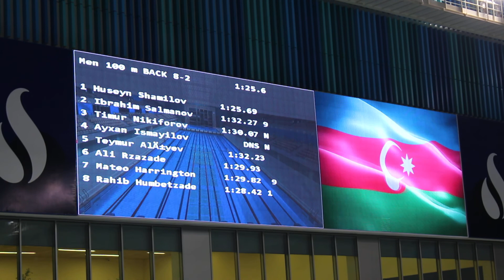ЧА. 27.02.2020. 100 м. На спине. Мужчины. №2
С 27 по 29 февраля 2020 года прошел Очередной Открытый Чемпионат Азербайджана по плаванию. Соревнования прошли на 50-ти метровом бассейне Водного Дворца (Су Идман Сараи, или как его часто называют Акватик Палас). В Чемпионате приняли участие более 200 спортсменов из Азербайджана, Грузии и России.